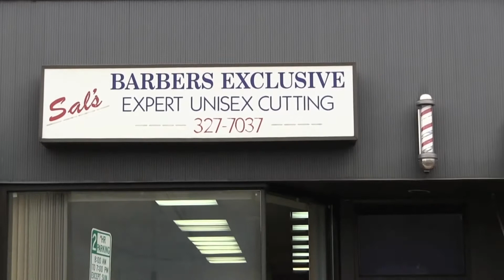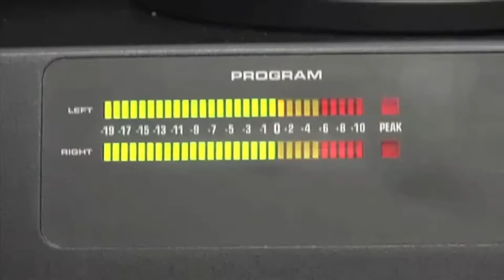ACFL Warheads Vs Hawkeyez